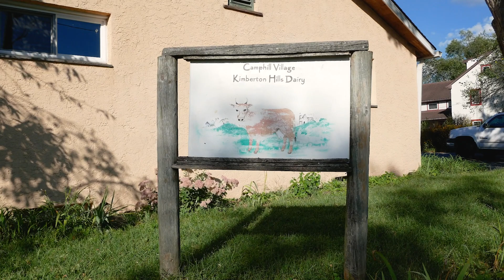Kimberton Hills Dairy: Renovation Campaign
The Dairy at Camphill Village Kimberton Hills has been.the heart of the Village since the Village was founded in 1972. Major renovations are underway to improve facilities for our cows and residents.